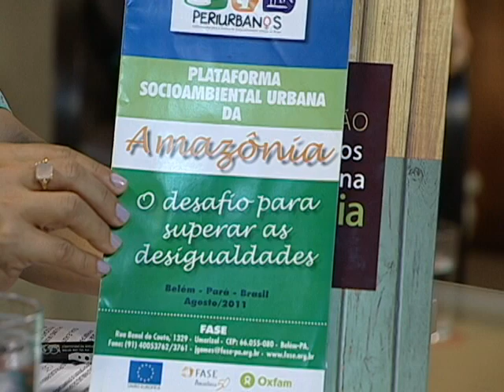Habitação na Amazônia - Pensando Bem - 26/09/2012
No programa de hoje saiba tudo sobre as questões habitacionais e problemas de moradia na Amazônia, os convidados são:

- Joana Valente Santana (Mestre em Planejamento e Desenvolvimento Social, Doutora em Serviço Sociais. e Pesquisadora de Pós graduação da UFPA);

- Anna Carolina Holanda (Gerente e Arquiteta de Planejamento Habitacional da COHAB);

- Aldebaran Farias de Moura (Mestre em Serviço Social e Tecnica da FASE Amazônica).

Pensando Bem tem o compromisso de debater temas relevantes aos direitos humanos, valorizando o ser humano e o meio ambiente. Apresentação de Linda Ribeiro, jornalista. TV Nazaré, Belém-PA.